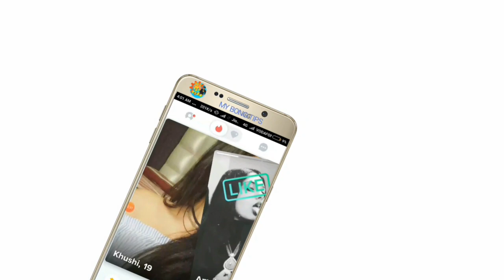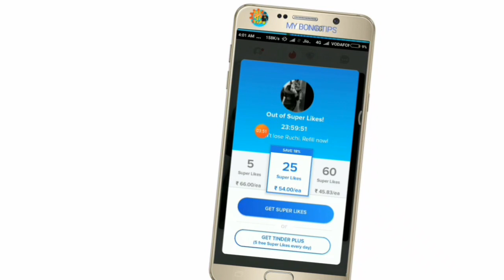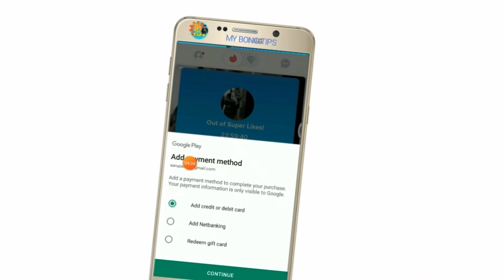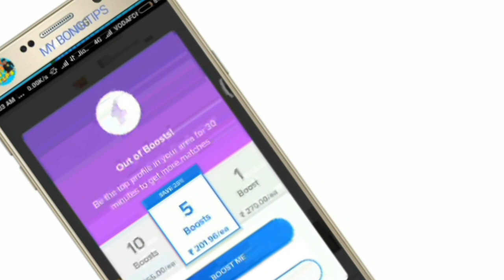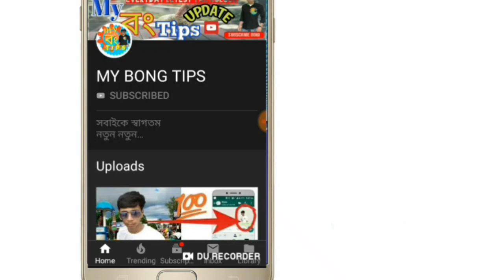mybongtips যাদের girlfriend/boyfriend নেই শুধু মাত্র তাদের জন্য☺, how to find girlfriend online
যাদের girlfriend/boyfriend নেই শুধু মাত্র তাদের জন্য☺,
how to find girlfriend online
hello frinds welcome to my bong tips youtube Chanel,

আপনাদের সবাইকে স্বাগতম MY BONG TIPS youtube channel এ,নুতন কিছু জানতে আমাদের চ‍্যানেলটি দেখতে থাকুন।

MY BONG TIPS
any questions asked me?
please comment your important feedback.

please suport,comment, share
Plz comment your important feedback.

 অনেক ধন্যবাদ আপনাকে, ভিডিওটি দেখার জন‍্য।বাংলাকে ভালোবাসুন, বাংলা কে সাপোর্ট করূন,আমি গর্বিত আমি বাঙালি, আমি গর্বিত আমি বাংলাভাষি।।